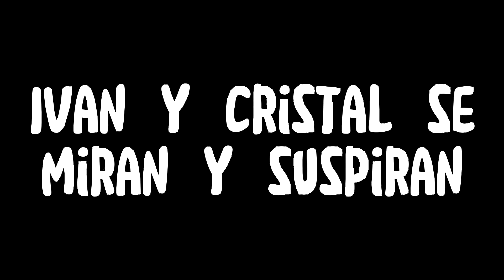Amor verdadero Cap 19||Camibel